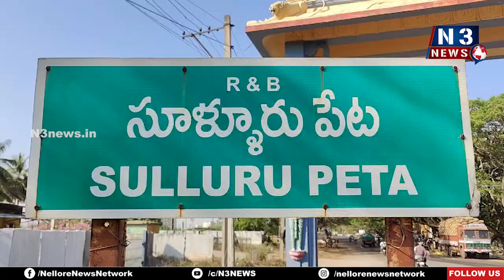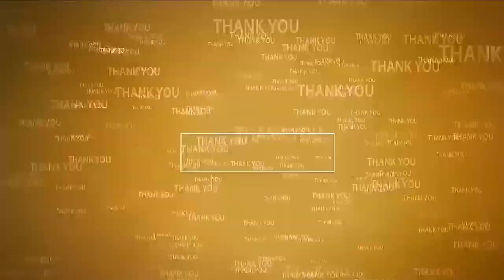సూళ్లూరుపేట‌లో ప్ర‌జా స‌మ‌స్య‌ల ప‌రిష్కారం వేదిక‌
- ప్రజల వద్ద అర్జీలను స్వీకరించిన ఆర్డీవో చంద్రముని